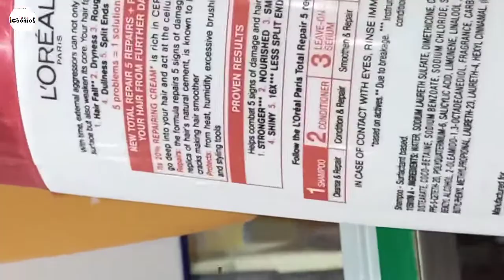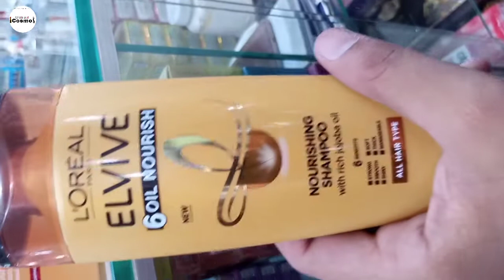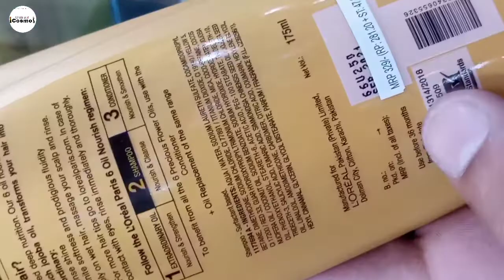LOREAL SHAMPOO FOR DAMAG HAIR || LOREAL 5 TOTAL REPAIR SHAMPOO || LOREAL 6 OIL HAIR NOURISHING SHAMP